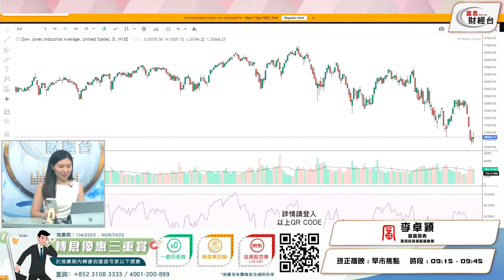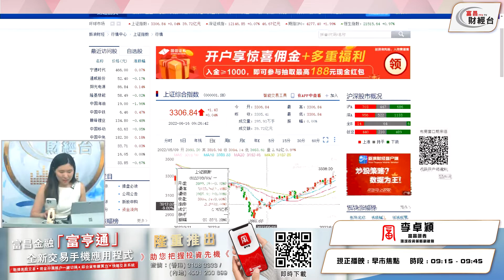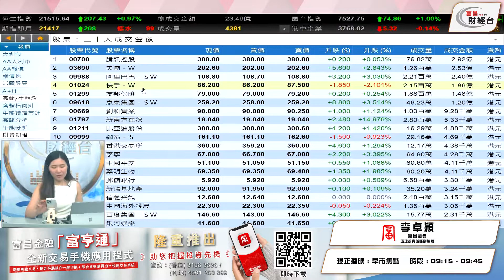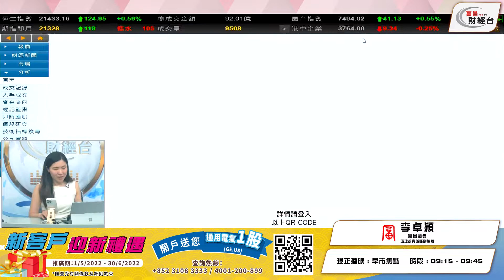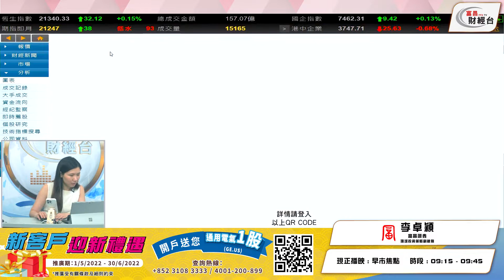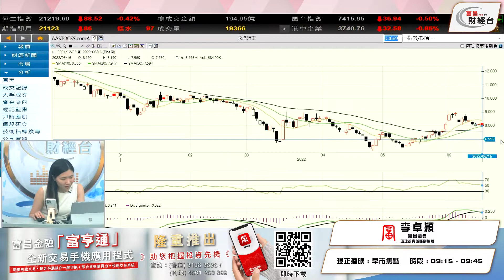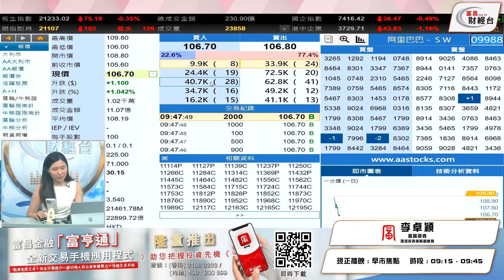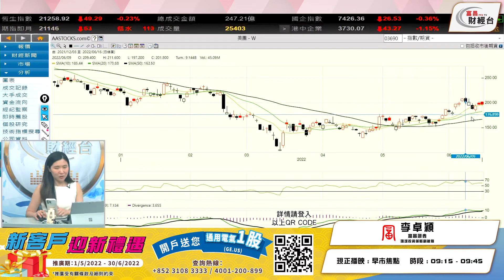加息0.75市照升 港股如何部署？ - 富昌財經台 早市焦點 16-6-2022 09:15 - 09:45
加息0.75市照升
港股如何部署？

富昌財經台 日期 : 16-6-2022 節目 : 早市焦點 時段 : 09:15 - 09:45